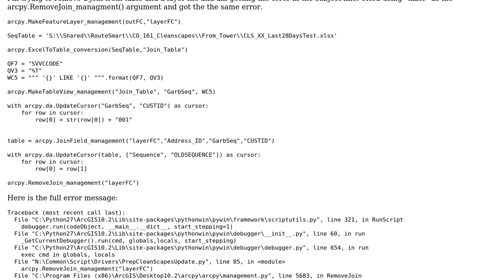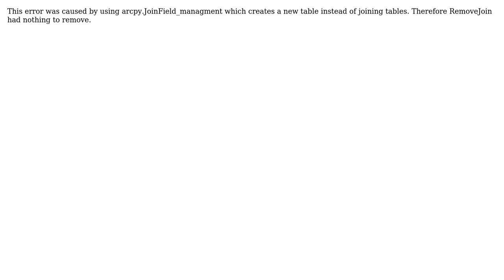GIS: ExecuteError: ERROR 000229: Cannot open layer Failed to execute (RemoveJoin)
With thanks & praise to God, and with thanks to the many people who have made this project possible! You are responsible for your own actions.